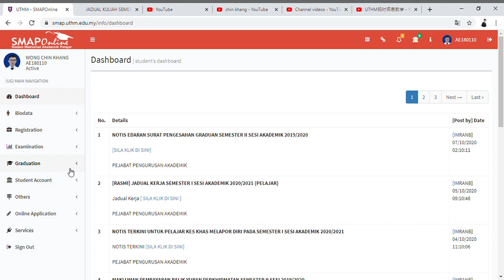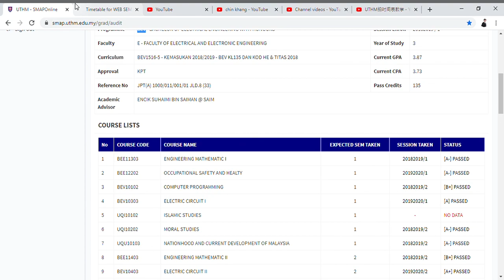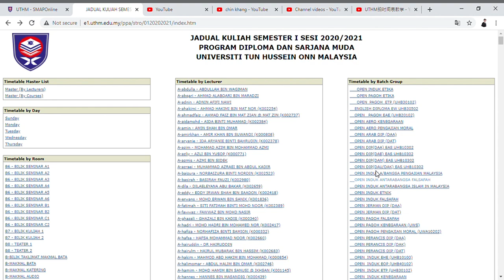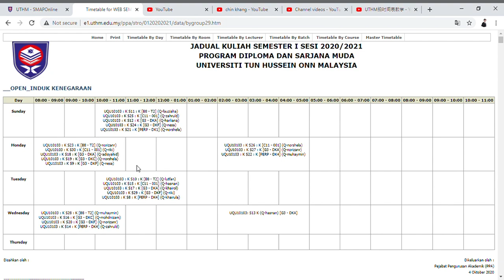UTHM timetable arrangement教学